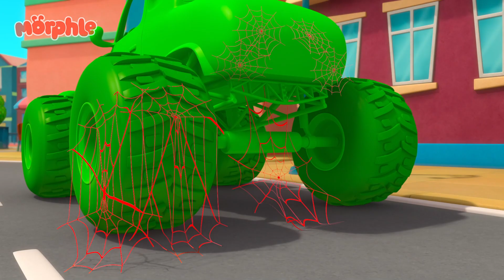Mila is Sick | - My Magic Pet Morphle | Magic Universe - Kids Cartoons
Fall in love with Morphle’s Rainbow Universe! Here, you will find animals, dinosaurs, vehicles, and even learning-themed Morphle adventures.

00:00 Mila is Sick
03:12 Morphle Is Lost
06:16 Morphle Is Mila's Best Friend?
09:14 Giant Baby Sitting
12:20 Morphle is Alone and Cries
15:27 Magic Mirror
18:28 Morphle Saves the (Birth)Day
21:22 Morphle Gets Slimed
24:26 Frankenmorphle
27:38 Morphle the Paintbrush
30:40 The Orphle Bandits
33:55 Mila The Robot
37:04 Dinosaur Hide & Seek
40:12 Morphle Family Hide And Seek
43:24 Teddy Bears Everywhere
46:28 Monster Truck Madness
49:33 Morphle is Mila
52:35 Paint It Green
55:51 Mila The Baby
58:53 Superhero Mila Chase RoboFreeze